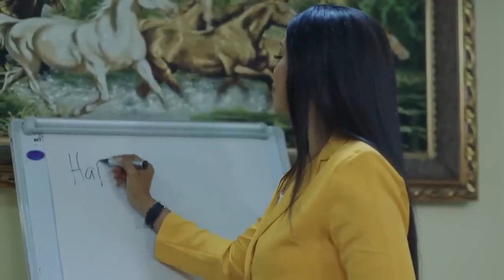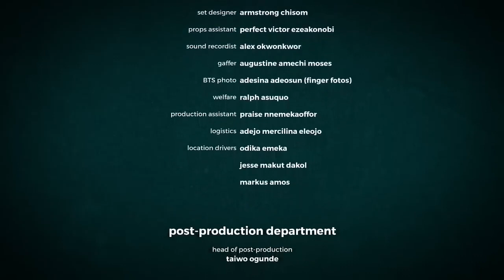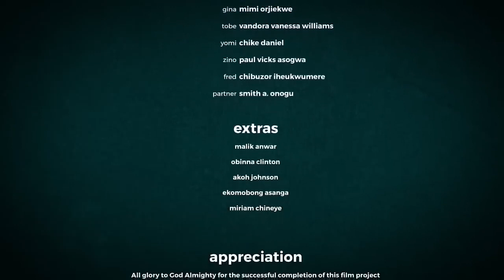trois rendez vous et demi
films & séries